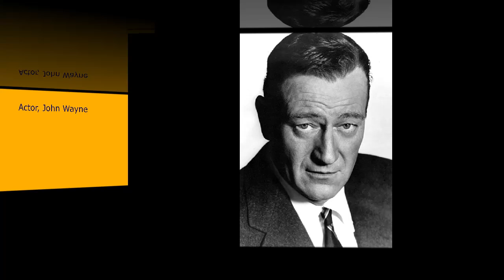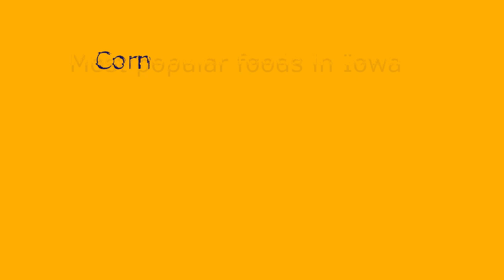Meet The US States (Part 11)-Iowa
Song featured in the video: Hey, Good Lookin'-Hank Williams (1951)